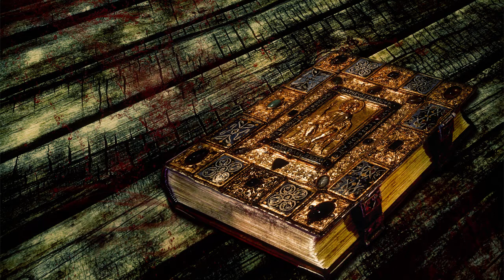Aphrodite 『詩人シャロー-Shallow The Poet』 宣伝用Movie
女性Vocal様式美ハードロックバンド「Aphrodite(アフロディーテ)」による オリジナルVocal曲を収録した待望のシングル！
ボーナストラックとして昨年発表したLive音源『様式美大作戦二〇一三』を リミックス収録。全４曲入。

Copyright:
[kapparecords] & [Aphrodite Symphonics]